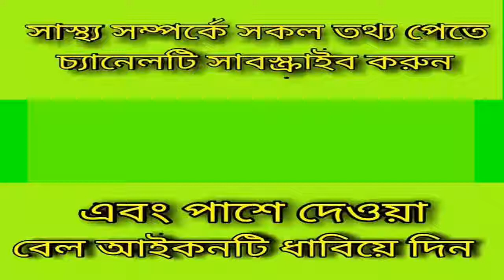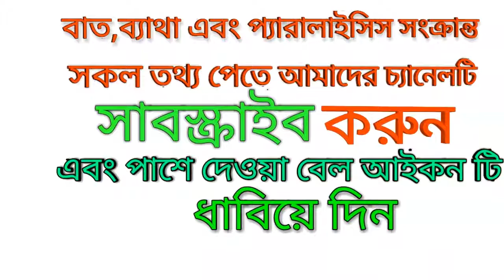আমার আম্মুর এক বছর ধরে হাঁটু ব্যাথাও ফুলা_দেখুন ডাক্তার কি বলে_knee pain solution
keyword...